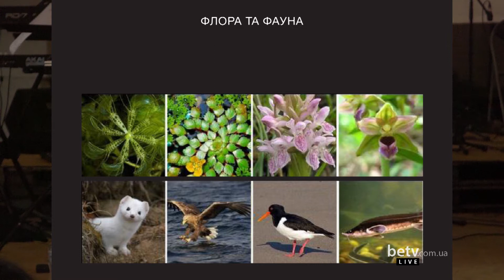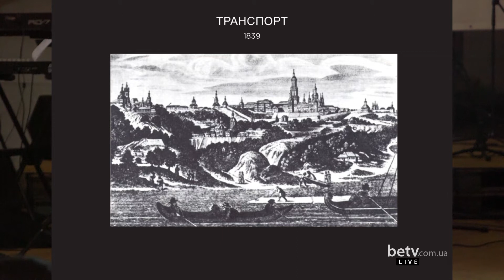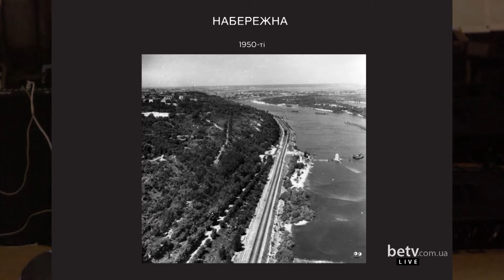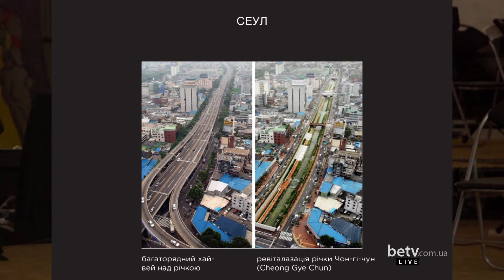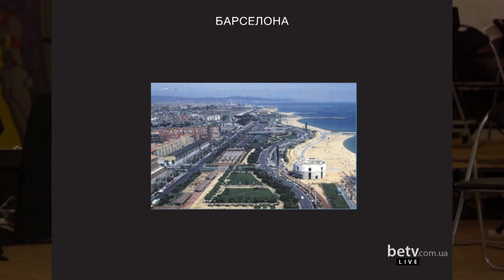Гогольфест 2014. Лекция Виктора Зотова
Гогольфест TV: фестивальное телевидение

13 сентября 2014
Лекция архитектора Виктора Зотова на фестивале современного искусства Гогольфест